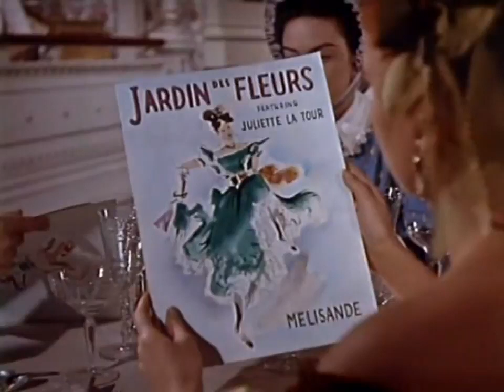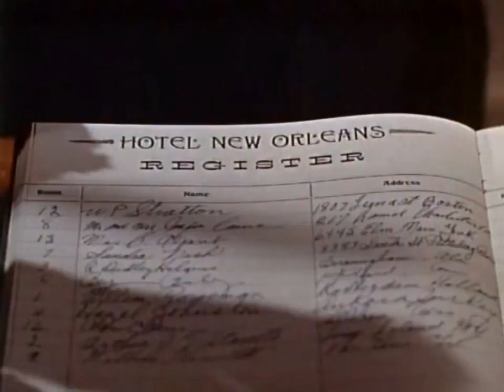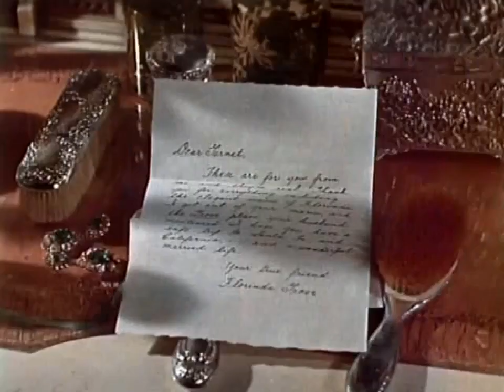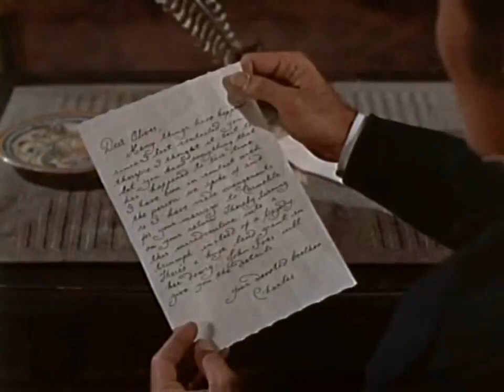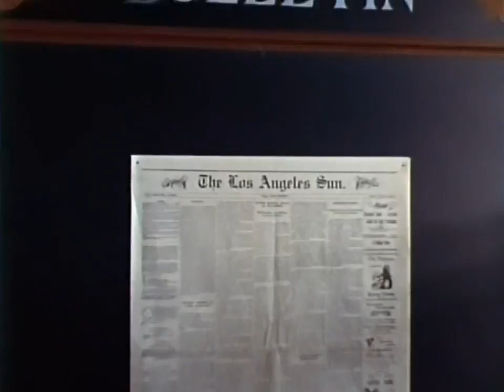Adventure of A pregnant Women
Jubilee Trail 1954
A wild west trader and his New York City wife head out for California by wagon train. The trader is killed enroute, and his wife finds herself pregnant. She continues on hoping to find a man and a home.
Vera Ralston, Joan Leslie, Forrest Tucker |